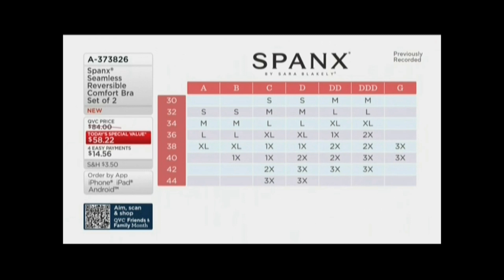QVC ADRIENNE FOR SPANX & COURTNEY KHONDABI 4 27 20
THE BBW GLORIES OF ADRIENNE ARE NOW UNDERSTOOD BY ME.